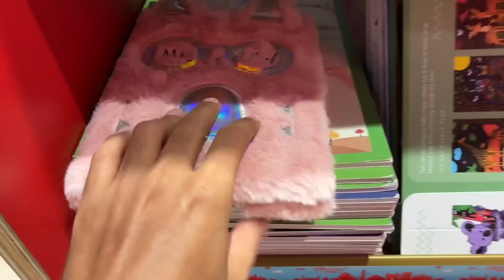Hiba യുടെ പിണക്കം മാറാൻ എല്ലാ ആഗ്രഹവും സാധിച്ചു കൊടുത്തു 😍🤣UNBOXING New Fishing items *1 lakh Worth